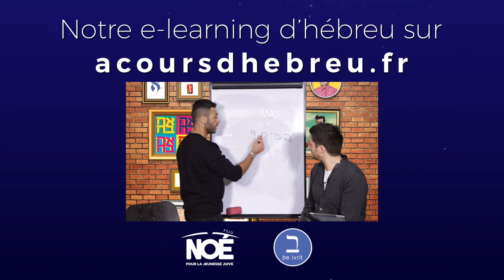Leçon 2 - Lettre Beth ( extrait ) - Formez-vous sur Apprendre l'hébreu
Le Bet est la seconde lettre de cet alphabet de 22 lettres. Il se prononce comme un "B" ou comme un "V" selon sa place dans le mot, selon qu'il présente un point ou pas. Élie Cohen vous démontre tout ça dans cette vidéo.